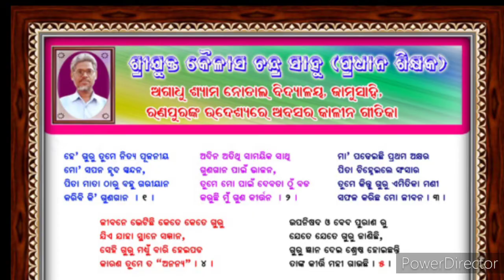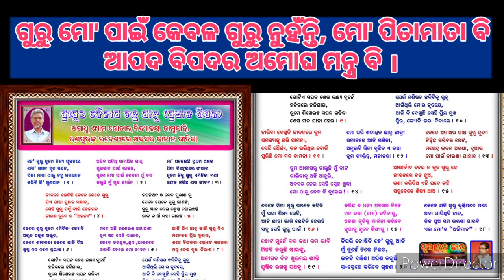He Guru Tume Mangalmaya Il ଶ୍ରୀଯୁକ୍ତ କୈଳାସ ଚନ୍ଦ୍ର ସାହୁ ସମ୍ମାନାର୍ଥେ ll diptee creation odia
He_guru_tume_mangalamaya#dipteecreationodia

Retired Headmaster : A.S.NODAL JAMUSAHI, RANPUR, NAYAGARH

KAILASH CHANDRA SAHOO
( ମୋ' ଶିକ୍ଷା ଗୁରୁ , ଅନ୍ନଦାତା , ମୋ' philosopher )

+ EVERY PHOTO : SPECIAL CONNECTION

ହେ_ଗୁରୁ_ମଙ୍ଗଳମୟ // ଶ୍ରୀଯୁକ୍ତ କୈଳାସ ଚନ୍ଦ୍ର ସାହୁ" ଙ୍କ ଅବସର ନେବା ସମୟରେ , ଏହି ଭକ୍ତିପୂତ ଅର୍ଘ#

$ ଗୁରୁ " ଶବ୍ଦର ଅର୍ଥ ନିର୍ଣ୍ଣୟ କରିବା ଏତେ ସହଜ କଥା ନୁହେଁ । ଯେଉଁ ମାନେ ଏହାର ଅର୍ଥ ଜାଣିଛନ୍ତି ବୋଲି କହିଥାନ୍ତି, ସେମାନେ ସୀମିତ ଜ୍ଞାନର ଅଧିକାରୀ ବୋଲି ଧରିନେବାକୁ ହେବ ।
      ଆମେ ସମସ୍ତେ ଚାରି ପ୍ରକାରର ଗୁରୁ ରହିଥିବା କଥା ଜାଣିଛନ୍ତି । କିନ୍ତୁ, ବାସ୍ତବରେ ଯିଏ ବି ଯେଉଁମାନେ ବିପଦ-ଆପଦ , ସଫଳତା-ବିଫଳତା , ସୁଖ-ଦୁଃଖ , ମାନ-ଅଭିମାନ ... ଇତ୍ୟାଦି ସମୟରେ ମନେ ପଡନ୍ତି ସେମାନେ ହିଁ ଗୁରୁ ।
     ବୟସରେ ବଡ ହେଉ ଅବା ସାନ , ସାଙ୍ଗ ହେଉ ଅବା ଗୁରୁଜନ ।

     ସେହି ଗୁରୁଙ୍କୁ କୋଟି କୋଟି ପ୍ରଣାମ ।

dipteecreationodia ରେ ଆପଣମାନେ ତଳେ ଦିଆଯାଇଥିବା link କୁ click କରି : comedy , education , bhajan , documentary vedio
ଦେଖିପାରିବେ ।